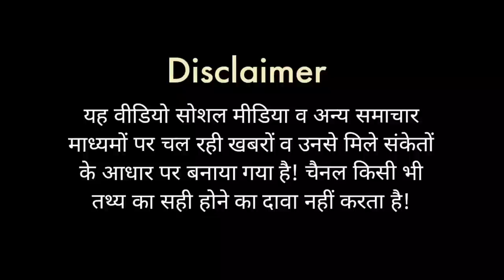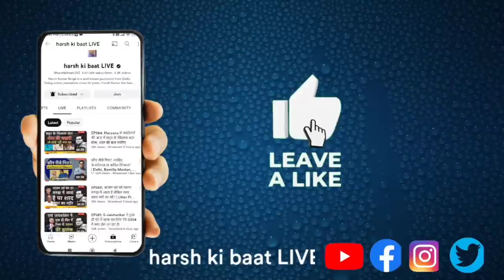Manish Sisodia को Kejriwal ने अपने हाल पर छोड़ दिया, दाने दाने के मोहताज पूर्व डिप्टी सीएम!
दिल्ली की राजनीति में इन दिनों आम आदमी पार्टी बहुत ही बड़ी मुसीबत में फंसी हुई है। केजरीवाल अपनी राजनीति में मस्त हैं और उनसे जेल में बंद साथी बुरी हालत में पहुंच रहे हैं। आम आदमी पार्टी के भीतर बगावत के आसार पंजाब में भी हैं और दिल्ली में भी। नए घटनाक्रम पर अपनी विशेष टिप्पणी से अवगत करा रहा हैं हर्ष कुमार सिंह।

These days the Aam Aadmi Party is stuck in a big trouble in the politics of Delhi. Kejriwal is engrossed in his politics and his jailed companions are reaching in bad condition. There are possibilities of rebellion within the Aam Aadmi Party in Punjab as well as in Delhi. Harsh Kumar Singh is giving his special comment on the new developments.

Delhi Politics  || 5 August 2023